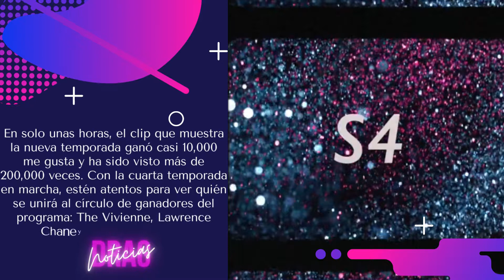La temporada 4 de Rupaul's Drag Race U.K. está en camino